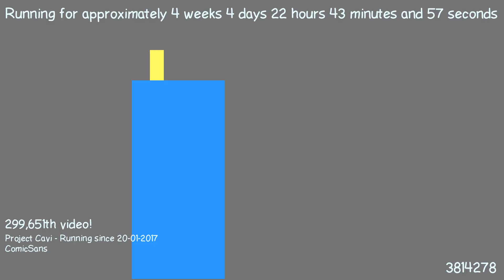1487796484 - Webdriver Cavi - H2